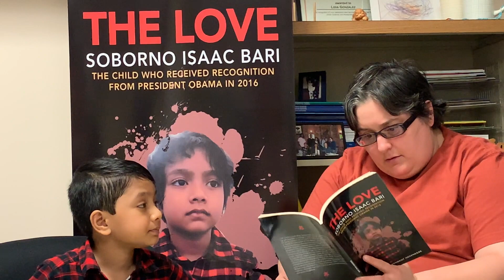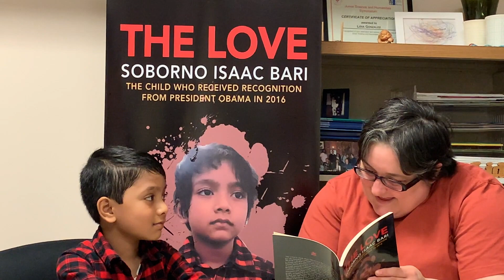The Love : Dr. Linda Gonzalez Interviews Soborno